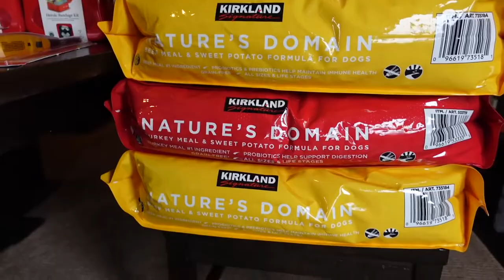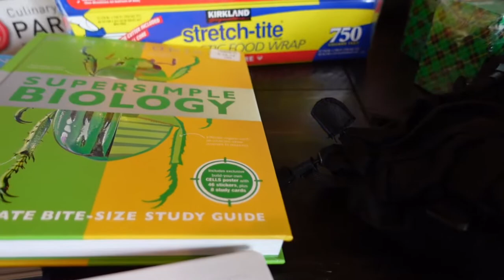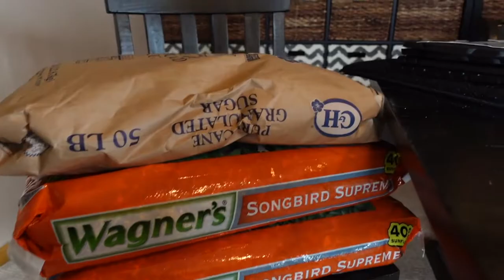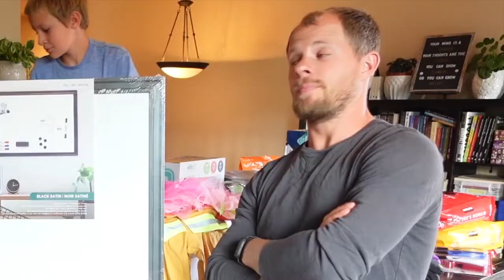Costco (non-grocery) Haul | Large Family Style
Join us for a non-grocery Costco Haul - $1680 worth of a whole bunch of non-food items!

We normally enjoy the convenience of ordering our groceries through Instacart, but this time, we actually went to the store… mainly to grab one particular item that was only available through the "road show" in-store.

If you currently do your grocery shopping in-store, see if Instacart is available in your area

💙The Comstock Clan

We share ways that we are learning to follow God, live intentionally, and do life together in order to build a culture of faith, family, fun, and freedom.

Along with Christy’s parents who live with us, we have 7 kids ages 13 and under, we homeschool, do our best to live a healthy lifestyle, and we love the outdoors, adventure, and learning new things.